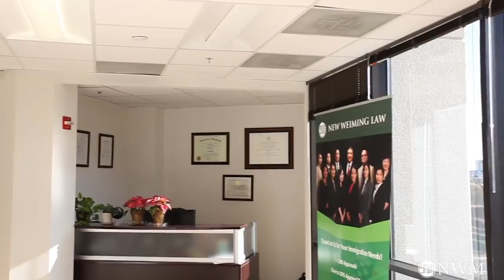EB-5投资移民的排期和再投资问题